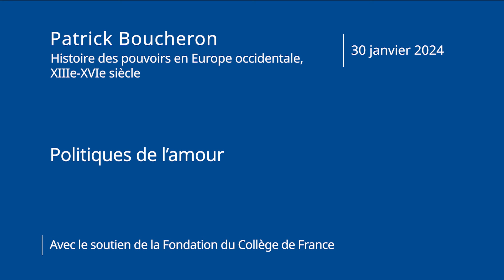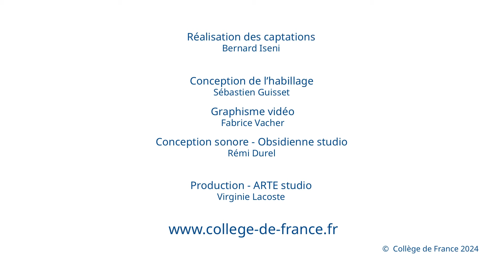Politiques de l’amour (4) - Patrick Boucheron (2023-2024)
Enseignement 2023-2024 : Politiques de l’amour
Cours du 30 janvier 2024 : La noblesse des sentiments

Si l’amour est le roman de fondation de l’Occident, il en exprime les hantises politiques bien davantage que l’assurance de son édification morale. C’est le cas dans Belle du seigneur d’Albert Cohen, mais aussi, trente ans avant, dans L’Amour en Occident de Denis de Rougemont. On entreprend à partir de là une analyse du fole amor telle qu’il se déploie dans les différentes versions de Tristan et Iseut aux XIIe et XIIIe siècles, en s’interrogeant sur les déplacements qu’elles opèrent dans les trajectoires du désir entre l’amour, la mort et la guerre. De là un questionnement sur l’historicité des catégories de l’amour courtois, mais aussi sur la fonction anoblissante d’un sentiment à la fois intense et distancié.